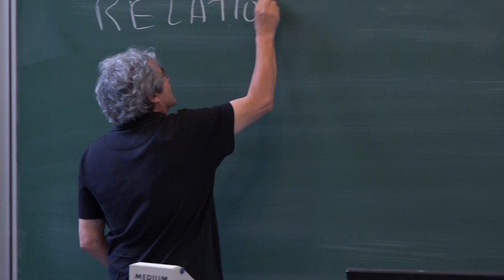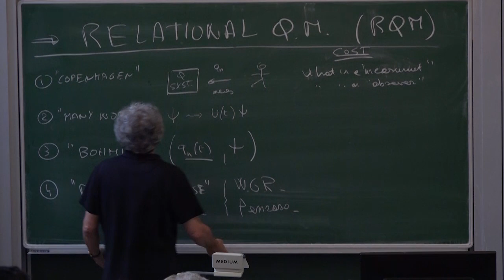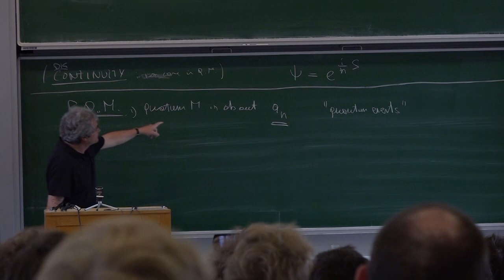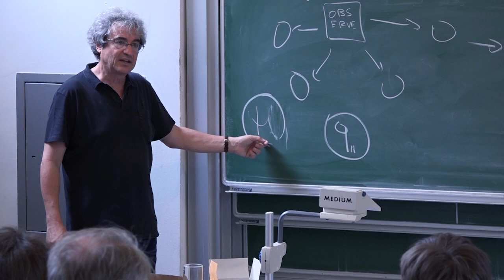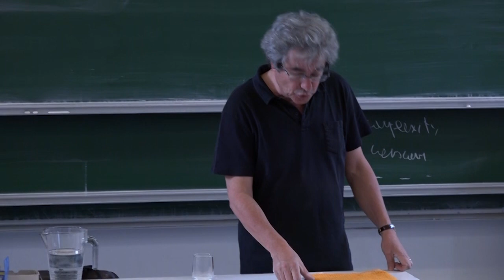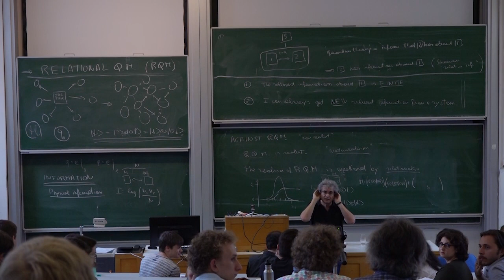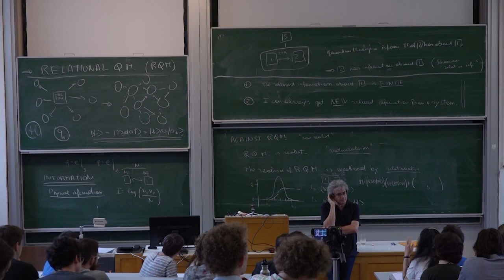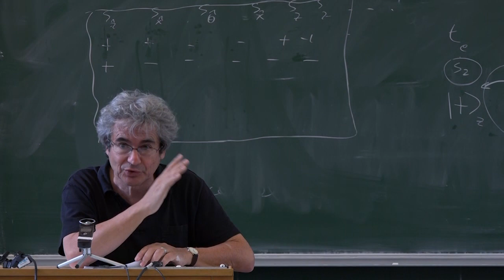Scientific Realism - lecture by Prof. Carlo Rovelli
Does a reality to be described by science exist? Carlo Rovelli (Aix-Marseille Université, France) talks about "Relational Quantum Mechanics". This is a lecture of a series on philosophical and fundamental investigation in science.